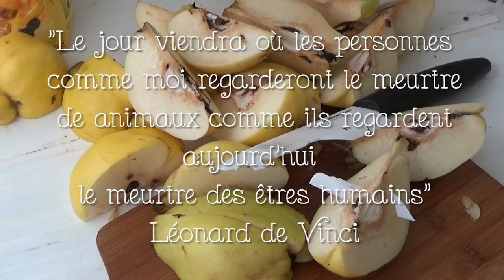3 recettes de saison : le coing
Quoi de mieux que la pâte de coings, l'alcool arrangé maison et des tartelettes en forme de rose ? Et le tout fait simplement, de manière vegan ?

Merci d'être toujours plus nombreux ici :)